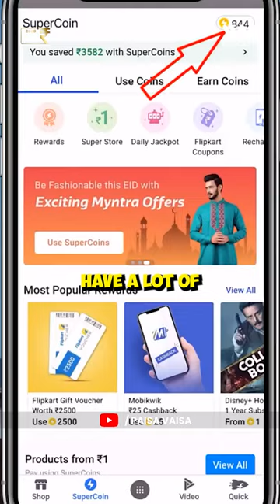How to Travel Budget w/ Cleartrip